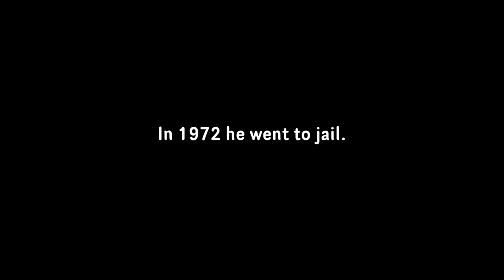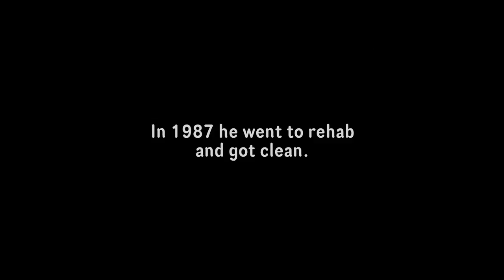Hard Working Man: The Music and Miracles of Danny Brooks - Trailer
Trailer for the upcoming feature length documentary on Texassippi Soul Man Danny Brooks.  Produced by Blues Harp Entertainment (The Way We Was: The Story of the Kendall Wall Band) and directed & edited by Christopher Darton